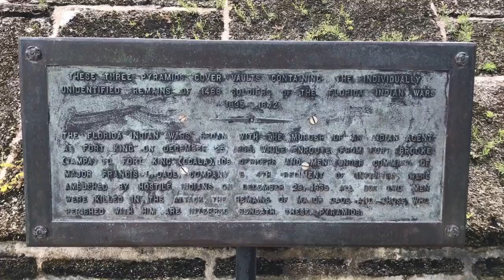St Augustine National Cemetery: RV Traveling RV Family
We had the honor of visiting the St Augustine National Cemetery.  It was listed on the National Register of Historic Places in 2016.  What caught our eye in the cemetery was the 3 pyramids.  We learned that they mark the end of the second of the Seminole Wars. 1,468 unidentified soldiers who died during the wars are buried underneath the pyramids.

If you LOVED our jingle and want one too contact the amazing Mustang Johnny and make sure to mention 1stClassRVadventures

If you would like a sneak peek into our entrepreneur journey PLEASE pick up a copy of our books by clicking these links:

(Luis's Book)
(Sandra's Book)

Thank you so much for helping us spread hope, love and positivity!